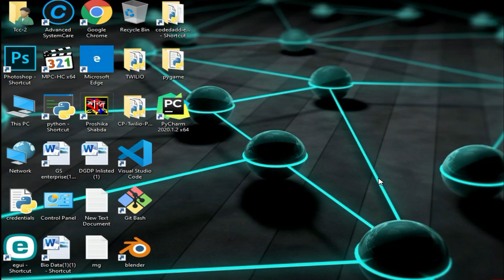How to convert Image to PDF in online - 2020.(free)pdfconverter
How to convert Image to PDF in online.

Hello viewers hopefully you will be help by this video.If this video is really helpful than please:--